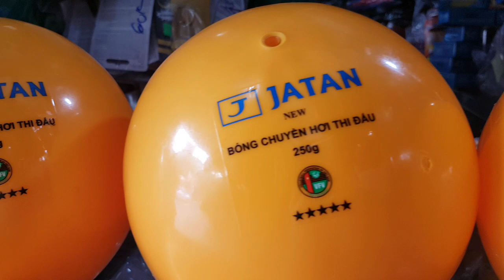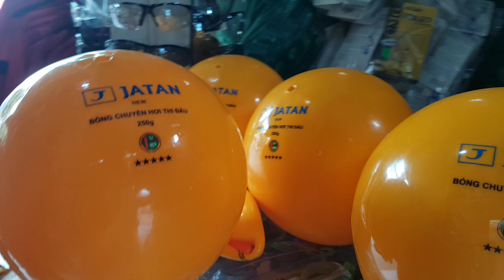70k, bóng chuyền hơi JATAN, hàng chính hãng, bóng chuyền hơi thi đấu chính thức giải vô đįchquốc gia